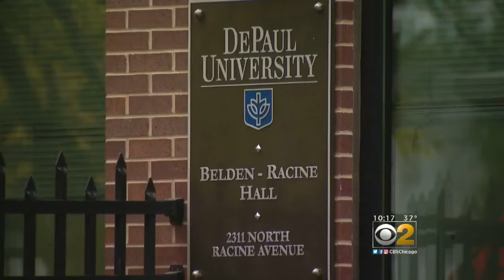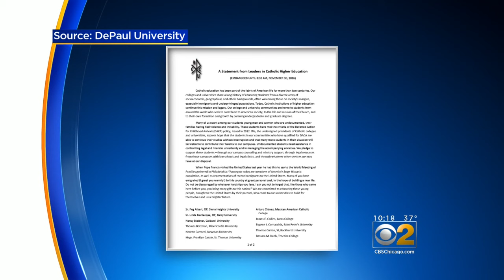DePaul President Asks Trump To Leave Undocumented Students Alone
The president-elect has promised to roll back an Obama administration order protecting the students. CBS 2's Sandra Torres reports.